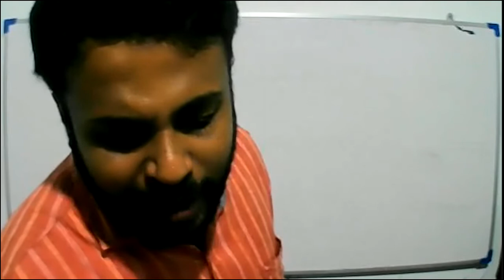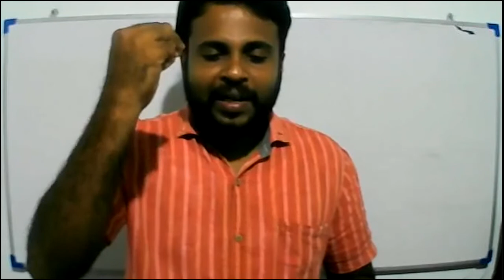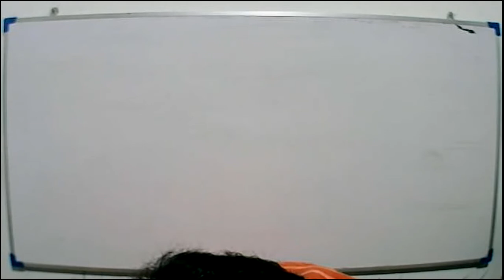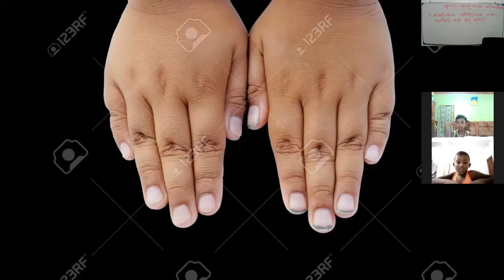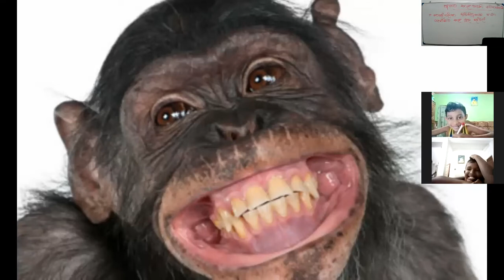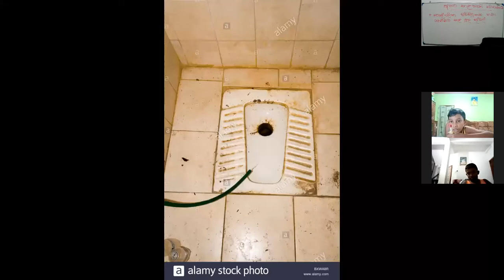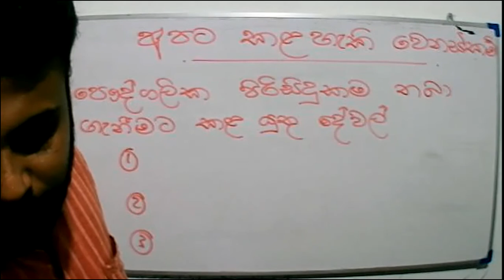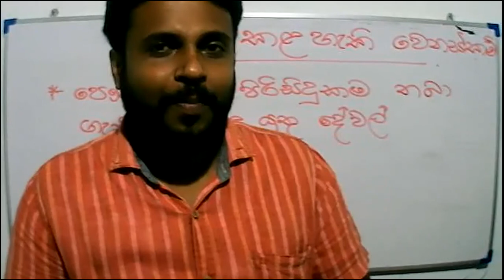2021-10-15-Grade 3- Parisaraya